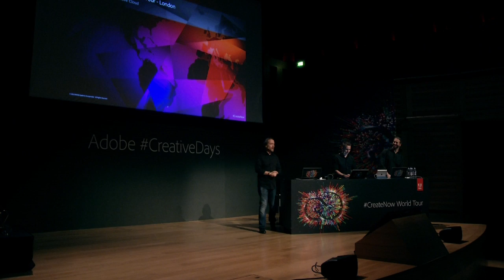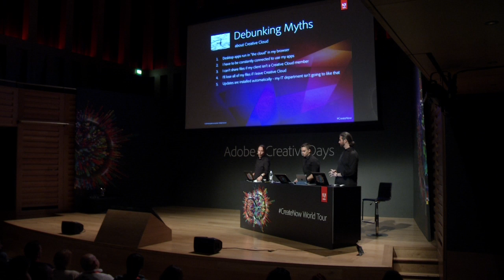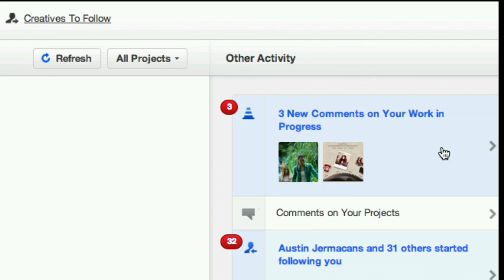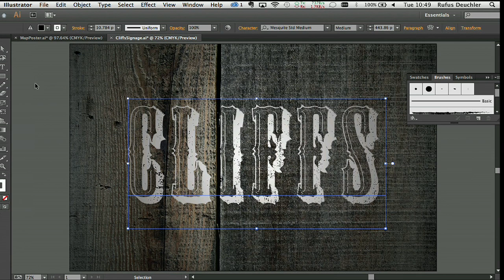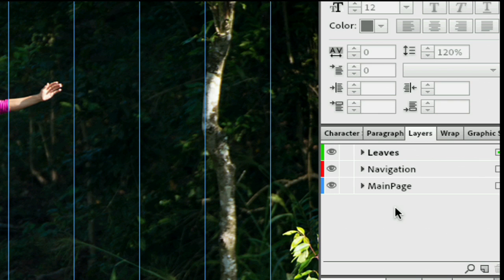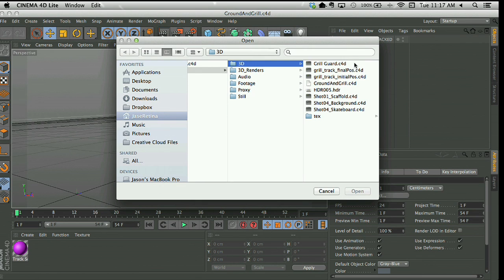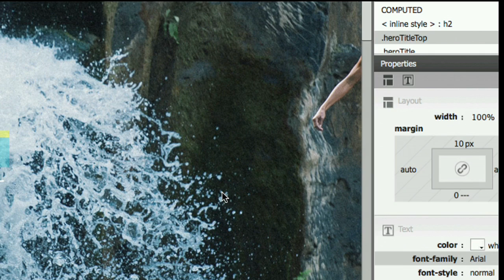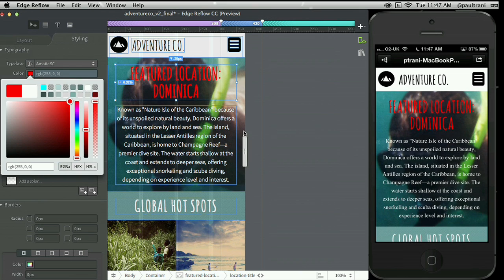Adobe Creative Days Tour: London - Creative Cloud Update | Adobe UK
The Creative Cloud team has embarked on a tour around the globe to exchange ideas and fuel their unremitting innovation further than ever before. Rufus Deuchler, Jason Levine and Paul Trani take to the stage in London to update you on the latest in their world over at Adobe UK so that you can keep using the Creative Cloud to its full capacity.